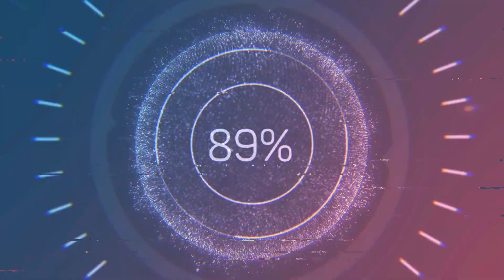WU TANG AN AMERICAN SAGA SEASON 2 TRAILER REACTION